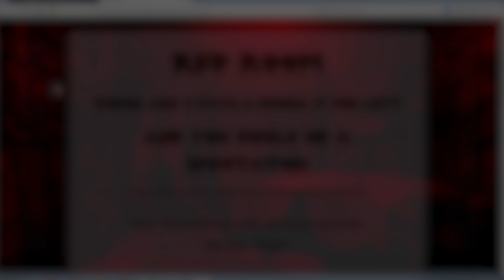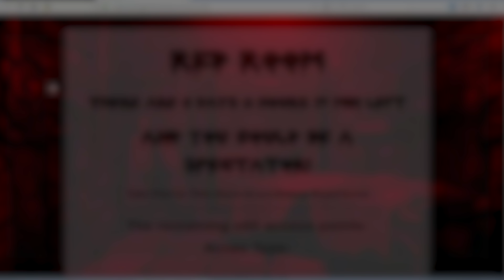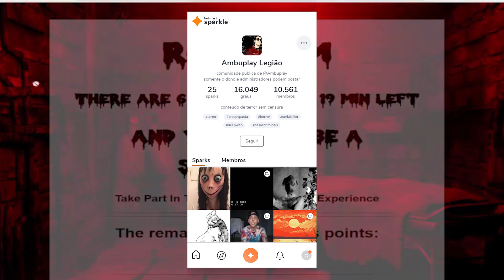RED ROOM, O LUGAR MAIS PODRE DA DEEP WEB +18 ambuplay